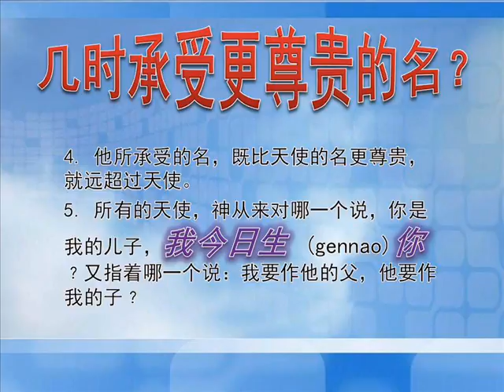几时承受这尊贵的名